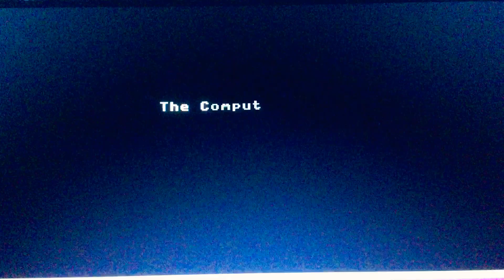Path Tactics AI Contestant vs. Hello Kitty Math Maze Game (Division Episode 6-482)